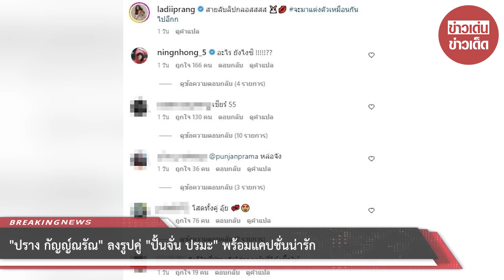“กานต์ วิภากร” ผู้เป็นแม่เดือด! ประกาศเป็นศัตรูกับลูกชาย “เสือ เสฏกานต์”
เจอปัญหาที่เข้ามาไม่จบสิ้น และเคลียร์กันไม่ลงตัวสักที สำหรับ “บ้านสุขพิมาย” ของศิลปินรุ่นใหญ่อย่าง “เสก โลโซ” แลธ “กานต์ วิภากร” กับกรณีที่ลูกชายคนโต “เสือ เสฏกานต์” ได้ย้ายออกจากบ้านไปมีชีวิตของตัวเอง
ทำให้ความสัมพันธ์ของคนในบ้านเริ่มสั่นคลอนไม่เหมือนเดิม และล่าสุดเป็นประเด็นเดือดระอุอีกครั้ง เมื่อ “เสือ” ได้ลั่นสตอรี่ไอจี
กับข้อความที่ว่า “บางคนชอบเล่านิทาน เล่าเรื่องเดิมๆ ซ้ำๆ เล่าไปจนหลอนคิดว่าตัวเองอยู่ในนิทาน คิดว่านิทานที่เล่ามันเป็นเรื่องจริงแต่ที่จริงมันก็เป็นแค่นิทาน”
งานนี้ทำเอา “กานต์ วิภากร” คุณแม่ไม่ทน! ออกมาโพสต์โต้ว่า “ต้องการเล่นกับกูเองนะ กูเอามาแชร์ให้จะได้ให้ชาวบ้านเค้ารู้กันไปเลยว่ามึงทำร้ายอะไรกูยังไง
มึงเคยเป็นลูกกู กูเคยให้ทุกสิ่งทุกอย่างมึง เรื่องเก่าที่คิดว่าเป็นเรื่องจริงที่มึงพูดหรือหมายถึงก็คือ เรื่องเงินของกูไง มึงเอาเงินของกูคืนมาสิ แล้วกูจะถอนฟ้องทั้งหมด
รวมถึงครอบครัว ไฮโซสร้างโปรไฟล์หลอกมึงหมดไปเท่าไหร่แล้วล่ะ ที่ศาลถามแล้วมึงบอกศาลว่าเดี๋ยวขอไปนับก่อนว่าเงินเหลือเท่า ไหร่ เงินของกู เอาคืนกูมาถ้าคิดว่าจะเป็นลูกผู้ชายจริง
นี่คือเรื่องเก่าเก่าที่กูพูดแล้วพูดอีกจนเป็นนิทาน และคิดว่าเป็นเรื่องจริงเพราะเงินนั่นมันเงินของกูจริงๆ มันก็เลยต้องเป็นเรื่องจริง
คนอย่างมึงอ่ะถ้ากูจะทำ กูทำไปนานแล้วที่ผ่านมากูให้โอกาสสำนึกผิดมาขอขมาเพื่ออนาคตของตัวมึงเอง แต่ตอนนี้กูกับมึงตัดขาดกันนับตั้งแต่เมื่อวานแล้วและผัวของกูก็ไม่เกี่ยวอะไรกับมึงเหมือนกัน
มึงกล้าพูดกับผัวกูว่าให้ศาลตัดสิน กูจะเอาโพสต์นี้แหล่ะที่มึงโพสต์ได้ถ่อยขนาดนี้และให้อีพวกเปรตปลิง ทำร้ายด่าแม่ ลามปามพ่อตัวเองอย่างสะใจ โดยที่มึงไม่คิดอะไรเลย ไม่สนใจ มีความสุข บาปกรรมหนักมาก
ถ้าเป็นคนอื่นใครแตะพ่อแม่เค้าโดนกระทืบไปนานละ มีแต่พวกมึงที่ส่งเสริมให้ชาวบ้านและทุกคนฝ่ายมึง ด่าแม่มึงทุกวัน มึงเป็นคนหรือเป็นสัตว์เดรัจฉาน!
เสียดายส่งเสียไปถึงเมืองนอกเมืองนาเรียนชั้นสูงหมดเงินไปหลาย 10,000,000 แต่ที่ได้กลับมาคือความโง่งมและต่ำตม กูกับมึงเป็นศัตรูกัน กูจะไม่สงสารมึงอีกแล้ว
มึงจะเล่นทางโซเชียลมาเลย แล้วมึงจะรู้ว่านรกมีจริง ขออธิบายรายละเอียดให้เพื่อนเพื่อนรำคาญนิดนึงละกันนะคะจะได้เข้าใจว่าทำไมเราถึงขั้นตัด
1. ทรัพย์สินทุกอย่างบ้านสามสี่หลังเป็นชื่อเขาและตอนที่ตกลงกันตอนมีเรื่องใหม่ใหม่เค้าตกลงที่จะเซ็นคืนทุกอย่างรวมถึงเงินสดแต่เค้าไม่คืนเค้าหรอก
ซึ่งไม่เข้าใจว่านิสัยนี้เกิดขึ้นได้ยังไง – บ้านสามสี่หลังนี้รวมกันก็ได้ประมาณร้อยล้านได้อะค่ะ 2. ทำไมต้องไม่คืนไม่โอนคืนบ้านเงินสดในธนาคารก็บอกจะคืนก็ไม่คืน
3. เงินบิทคอยน์ก็โอนคืนให้ไม่ครบขาดอีก 4,000,000 กว่า บ. ซึ่งเป็นเงินของเราคนเดียวในการลงทุนเพื่อหารายได้เข้ามาดูแลครอบครัวเพราะช่วงนั้นโควิดเรารับคอนเสิร์ตไม่ได้
4. และยังมีโฉนดที่ดินอีก 10 กว่าฉบับเป็นชื่อของเค้าทั้งหมดโฉนดที่ดินเหล่านั้นมีมูลค่าเยอะมากและตอนนี้เราทำอะไรกับโฉนดที่ดินนั้นไม่ได้เลย
5. ความผิดพลาดทุกอย่างที่เกิดจากเขาแต่เขามาโทษเราคนเดียวว่าเราทำพลาดและเลอะเทอะคนเดียว 6. ยังมีคดีความที่ตำรวจเรียกสอบมูลค่าทรัพย์สินของเรา 15.8 ล้าน ตำรวจเรียกสอบเพิ่มแต่เขาไม่ทำเราเลย
เลยให้เค้าเซ็นมอบอำนาจให้ทนายไปให้ปากคำเพิ่มเติมกับตำรวจ แต่เค้าไม่ยอมเซ็น คือจะทิ้งเราไว้กลางทางโดยไม่สนใจแม้กระทั่งทรัพย์สินที่เสียไปจะทำลายคดีนี้ได้ยังไงใจร้ายที่สุด
7. เราไม่อยากจะแฉเพราะมันก็เป็นเรื่องเซนซิทีฟมากแต่ตอนนี้เค้าไม่เกี่ยวกับครอบครัวเราแล้วเราเลยจะบอกความจริงให้ทุกคนฟังว่าอะไรบ้างที่เขาทำร้ายครอบครัวเรา
8. เด็กคนที่เป็นผู้หญิงเรียกเราว่าอีหลอนอีเหี้ยต่อหน้าสามีเรา บาปมหันต์ 9. ยังไม่พอเมื่อสองวันที่แล้ว มือที่สามที่คอยโทรมาหาสามีเราอยู่ตลอดเวลา
ล่าสุดโทรมาบอกว่าเด็กผู้หญิงเค้าบอกว่า “ผิดหวังในตัวสามีเรา ” กูอยากจะถามมึงผิดหวังเรื่องเหี้ยอะไร เรื่องจันไรมีแต่พวกมึงอ่ะทำ
พวกกูทำงานหนักหาเงินงกงกงกเพื่อดูแลทุกคน พวกมึงก็เอาแต่เสวยสุขเอาของทุกสิ่งทุกอย่างของกูไปศาลบอกให้คืนพวกมึงรีบออกจากศาลเลยไม่ยอมคืน
และเด็กผู้ชายยังพูดอีกว่าพูดกับสามีเราว่า “ให้ศาลตัดสิน” งั้นก็ไม่ต้องโทรมาอีกแล้วนะ รอศาลตัดสิน รอเจ้าหน้าที่ตำรวจรับตัวส่งอัยการ หลายคดีจังนะเด็กเด็ก
10. กูเคยเป็นแม่ที่ดีกูไม่ใช่คนดีในสายตาคนอื่น กูเป็นคนเลว แต่กูเคยเป็นแม่ที่ดี และตอนนี้กูก็ยังเป็นแม่ที่ดีกับลูกของกูที่อยู่กับกูอยู่ตอนนี้คือลอนดอน
กูจะไม่ทำผิดพลาดกับลอนดอนอีกเป็นเด็ดขาด เค้าคือหัวใจของกู! ส่วนพวกมึงเตรียมตัวคืนทรัพย์สินเงินสดและทุกอย่างคืนกูเร็วเร็วนี้
และเตรียมตัวเดินเรียงเข้าไปในคุกแยกหญิงชายนะบอกก่อน เมื่อสอนแล้วให้อภัยแล้วทำอะไรให้ดีแล้วถูกต้องแล้ว แต่กลับโง่สัมผัสไม่ได้ก็ต้องรับกรรมของตัวเอง นี่คือการสั่งสอนลูก”

ขอขอบคุณข้อมูลจาก: enews24tv

00:00 - Intro
00:10 - News
01:00 - Minute